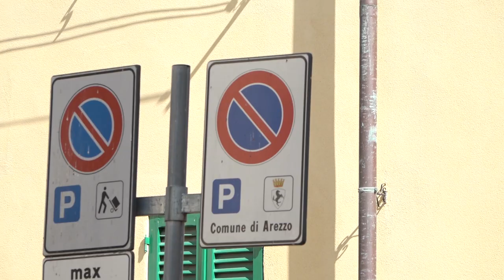Bufera in consiglio comunale per il posto auto del sindaco Ghinelli. "Chiesto per rappresentanza"